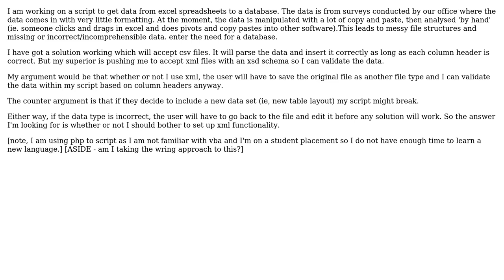Software Engineering: Should I implement functionality for an xml file+schema?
With thanks & praise to God, and with thanks to the many people who have made this project possible! | Content (except music & images) licensed under CC BY-SA | Music | Images & others | With thanks to user Jack M. user Aido and the Stack Exchange Network Trademarks are property of their respective owners. You are responsible for your own actions.